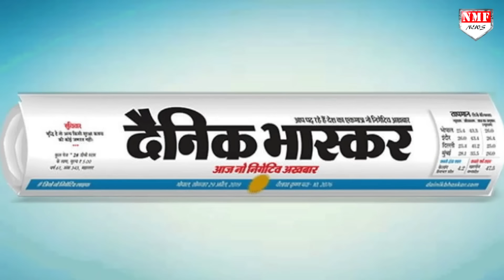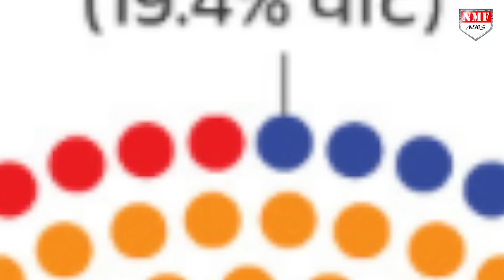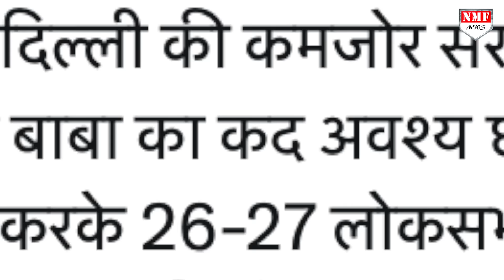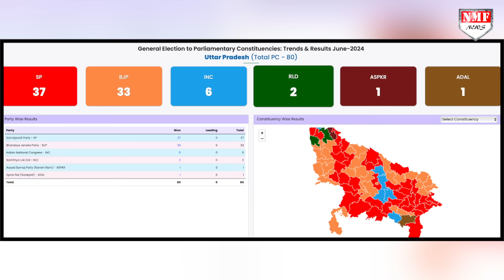Yogi को सत्ता से हटाने के लिए क्या Mayawati वाला फॉर्मूला अपनाएंगे Modi ?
यूपी में मिली एक हार से बीजेपी से लेकर संघ परिवार तक... किस कदर हाहाकार मचा हुआ है... इन सबके बीच अब तो एक और खबर जोर पकड़ने लगी है कि... दिल्ली में बैठे मोदी यूपी में ऐसा खेल करने वाले हैं... जिससे सत्ताधारी योगी के साथ साथ सपाई मुखिया अखिलेश यादव की भी मुश्किलें बढ़ सकती हैं..!
DHEERENDRA
kk